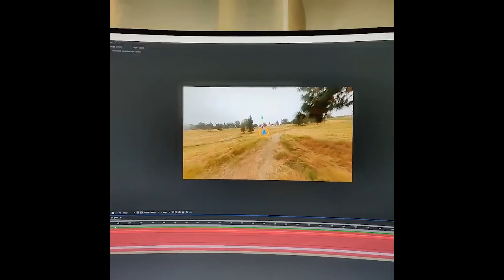Ill Make My Own Gates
In this episode of "Levi Does Mediocre After Effects Work" I make a night race from some cruising footage.
Team Pilot LeviathanFPV